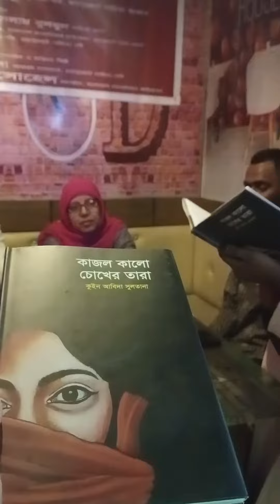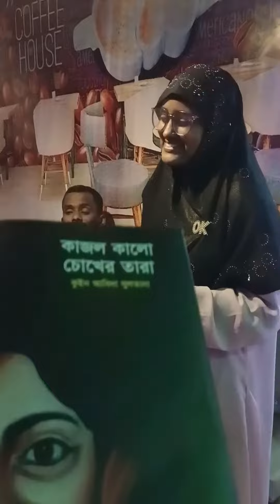কাজল কালো চোখের তারা কর্মকার পাঠাগার কবিতা নীথীর বৃত কবিতা_আবৃত্তি nithir brit viral jp